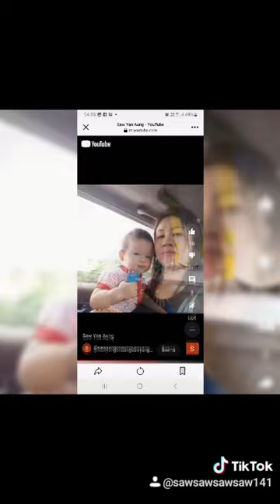Saw yan Aung